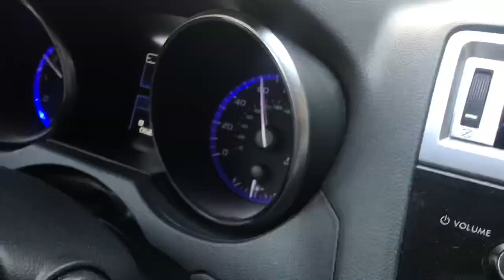how FAST do you have to drive to blow a “stink bug” off your car window